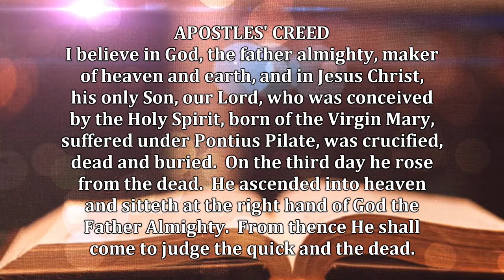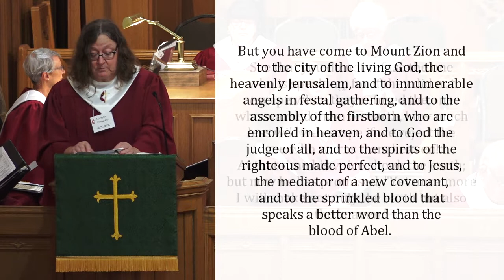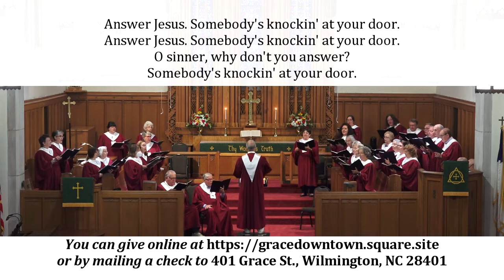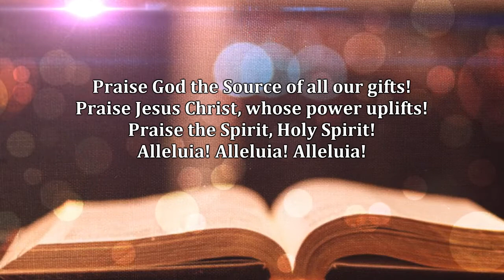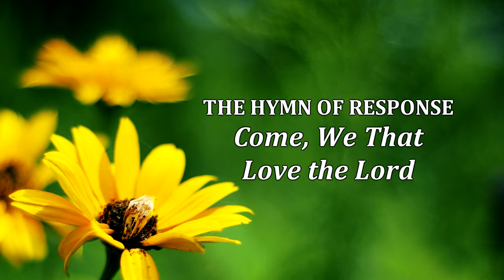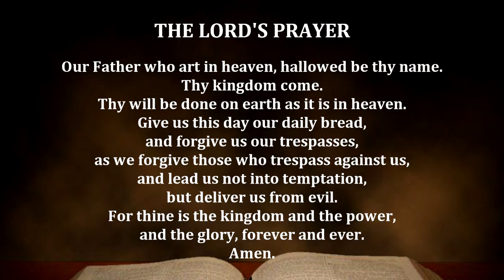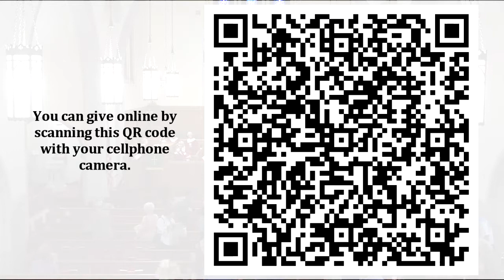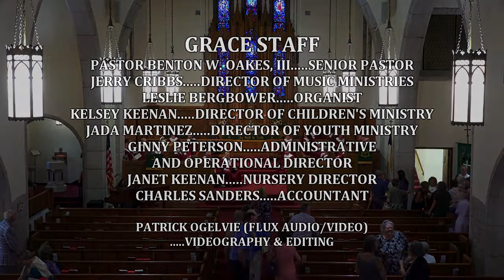Grace UMC - August 21, 2022